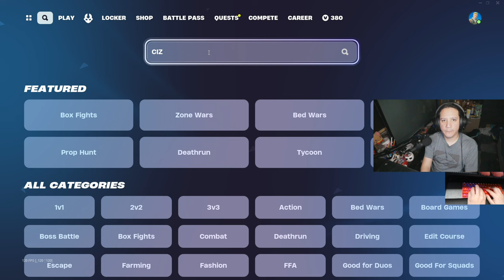FORTNITE: PLAYING CIZZORZ DEATH RUNS(all 3 of them)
Welcome to another saintcastle video. Within this video, you'll see me play FORTNITE: CIZZORZ DEATH RUNS, his 1st, 2nd and 3rd death run...It is crazy hard to beat but not impossible. I don't have the patience to beat them but I know I can.

👇VIFUUR Water Sports Shoes Barefoot 40% $11.99
👇Apple EarPods Headphones with Lightning Connector 41% $16.99

👇Amazon Gift Cards👇
👇N Plus Steam Gift Cards - $200
👇Steam Gift Card - $120
👇$50 Steam Gift Card [Digital Code] FAST Delivery
👇Steam Wallet Card $20
👇Roblox Digital Gift Code for 10,000 Robux
👇$25 2,200 Robux Roblox Digital Gift Code
👇Xbox Live Gold: 12 Month Membership [Digital Code]
👇Xbox Game Pass Ultimate: 3 Month Membership [Digital Code]
👇Xbox Live Gold: 6 Month Membership [Digital Code]
👇$60 Xbox Gift Card [Digital Code]
👇$70 Xbox Gift Card [Digital Code] $10-$100
👇$110 PlayStation Plus Wallet Funds [Digital Code]

👇Amazon Consoles👇
👇PlayStation 5 Console (PS5)
👇Sony Playstation PS4 1TB Black Console
👇Xbox Series X
👇Nintendo Switch™ Neon Blue-Neon Red Joy‑Con™

👇Amazone PC Towers👇
👇ViprTech Overlord Liquid-Cooled PC- Click for SPECS👇
👇Skytech Shiva II Gaming PC Desktop- Click for SPECS👇
👇iBUYPOWER Pro Gaming PC-Click for SPECS👇
👇HP Envy Desktop Bundle PC-Click for SPECS👇
👇iBuyPower Pro Y60 Gaming PC -Click for SPECS👇